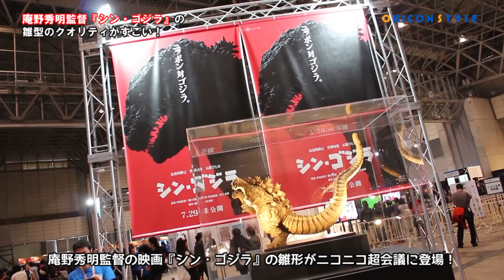世界発お披露目！庵野秀明監督『シン・ゴジラ』の雛形のクオリティがすごい 「shin Godzilla」Directed by Hideaki Anno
4月29日（金・祝）、30日（土）に千葉・幕張メッセで開催された『ニコニコ超会議2016』。『特撮体験スタジオ～帰ってきた特撮博物館～』ブースにて、世界発お披露目となる、庵野秀明監督『シン・ゴジラ』の雛形をご紹介！「shin Godzilla」Directed by Hideaki Anno

【関連リンク】
（写真）キュート＆セクシー！『ニコニコ超会議2016』美人コスプレイヤー大集合！（358枚）
【ニコニコ超会議2016】5度目の今年は“歌舞伎”や“野球”で大盛況
【ニコニコ超会議2016】セクシー＆キュートなコスプレイヤーを写真で紹介！
コスプレイベントからシュールな展示会まで、他のイベントもCHECK!